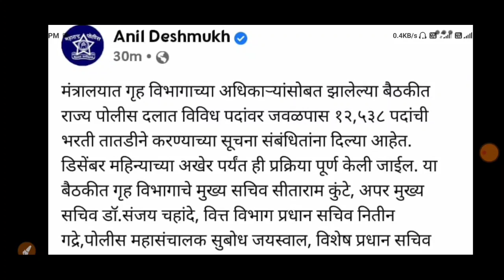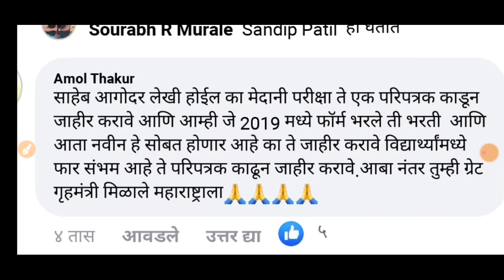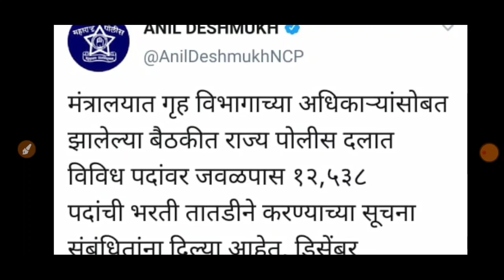Maharashtra police shipai bharti 2020 || police bharti 2020 breaking news | Police bharti new update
पोलीस शिपाई भरती उपयुक्त पुस्तकांची यादी एकदा अवश्य बघा..

police shipai bharti sampurn abhyaskram

police_bharti_breaking_news_ 2020
Maharashtra_police_shipai_bharti_written_ exam
एस_आर_ पी_एफ_भरती_2019_२०२०_१२५३८_
महाराष्ट्र पोलीस शिपाई भरती
पोलीस भरती अतिशय महत्वाचे पुस्तकांची यादी
पोलीस भरती 2020 करता लागणाऱ्या पुस्तकांची उपयुक्त यादी
police bharti important book
police bharti 10000 vecancy new update
police bharti new vecancy new syllabus 2020

arogya_vibhag_Bharti_ 2020
# Godavari_river
# Krishna_river
# Marathi grammar question
parts of speech Marathi vyakaran
Marathi grammar by mahe Exam 1
Marathi grammar tricks by praful pawar sir
 parts of speech by praful sir,
shabdacha jaati
naam trick by praful sir Maha exam 1
sarvanam trick by praful sir Marathi vyakaran
visheshan by trick praful sir MA exam
kriyapad trick by praful sir
शब्दाच्या जाती प्रफुल सरांसोबत अतिशय सोप्या भाषेत
नाम, सर्वनाम ,क्रियापद ,विशेषण, क्रियाविशेषण, शब्दयोगी अव्यय ,आणि केवलप्रयोगी
शब्दाच्या जाती
शब्दाच्या जाती
पार्टस ऑफ स्पीच
पोलीस भरती आय एम पी क्वेश्चन
पोलीस भरती उपयुक्त प्रश्नांचा सराव महा एक्झाम
महा एक्झाम बोर्ड आय एम पी क्वेश्चन्स
महा एक्झाम वन पेपर प्रिपरेशन
महा एक्झाम वन क्वेश्चन सेट लिस्ट